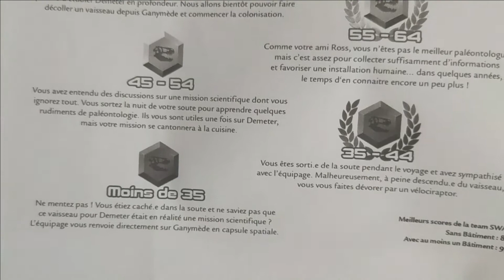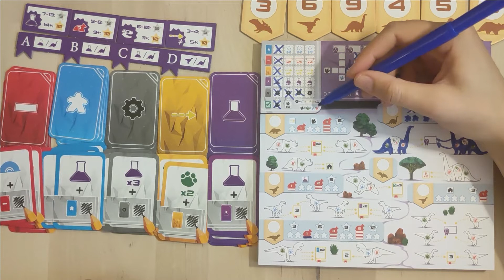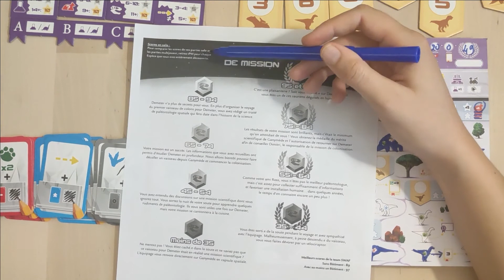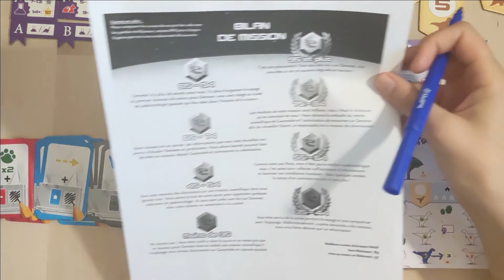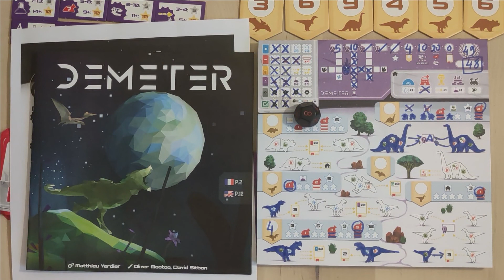DEMETER #2 | Partie solo & je me lance un défi !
Carnet de jeux vous présente une partie du jeu Demeter !

-- Carte de visite --
🎲 Flip & Write, compétition
👥 1 à 10 joueurs
🕐 30 minutes
🎂 A partir de 14 ans
📅 2020
📝 Matthieu Verdier
Edition Sorry We Are French

-- Présentation rapide --
Nous sommes des scientifiques et nous arrivons sur la planète Demeter 1 qui est habitait par des dinosaures ! Nous allons les étudier et pour cela nous avons besoin de scientifiques, de labos, de postes d'observations... Les choix que nous allons faire vous nous permettre de gagner des points de victoire. Mais attention, tout dépend aussi des objectifs à atteindre.
Le gagnant est celui qui aura le plus de points à la fin de la partie.

--  Nous aimons --
❤️ Le jeu est simple à mettre en place
❤️ Assez grande rejouabilité
❤️ La qualité des cartes

➖ Petit bémol : pas d'explication spécifique pour le mode solo dans la règle de base et de pas tableaux de points de victoire… Heureusement nous pouvons trouver cela sur leur site internet :
- Tableaux de score pour le mode solo :
❤️ Les défis, j'adore !

-- Sommaire --
00:00​ Introduction
01:00 Mise en place
01:20 Présentation des objectifs
02:08 Déroulement de la partie
17:08 Comptage des points
20:22 Je me lance un défi
21:10 Conclusion